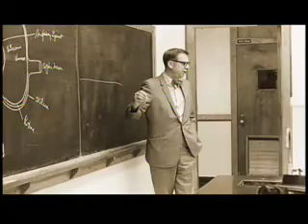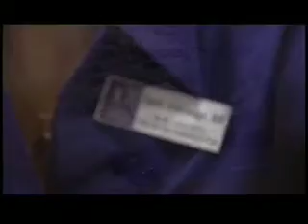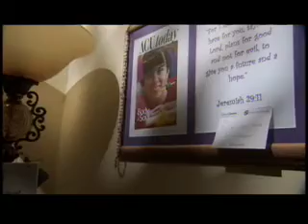Body & Soul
Abilene Christian University graduates are accepted into health professions schools at a rate more than double the national average, thanks in part to ACU's innovative Body & Soul program that gives students a value-added education and prepares them to compete successfully for places in the top medical and dental schools.